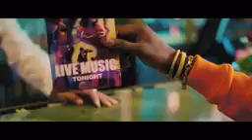Waly seck Mamacita